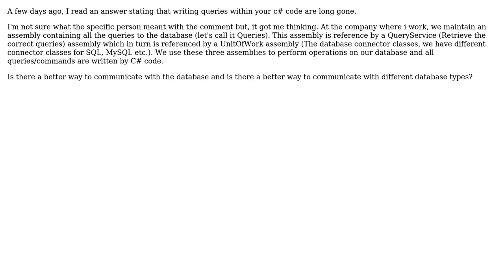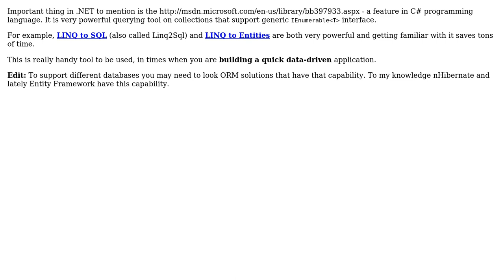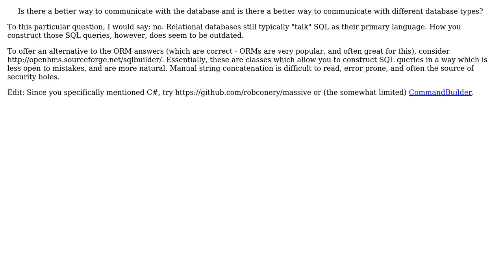Software Engineering: C# database communication technique (4 Solutions!!)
Software Engineering: C# database communication technique

With thanks & praise to God, and with thanks to the many people who have made this project possible! | Content (except music & images) licensed under CC BY-SA | Music | Images & others | With thanks to user Yusubov user Richard Todd user Oded user durron597 user Daniel B user Andre Lombaard and the Stack Exchange Network Trademarks are property of their respective owners. You are responsible for your own actions.